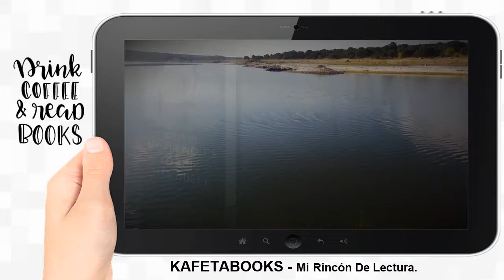No Es Morir Lo Que Más Duele ® 📚 - Carme Chaparro | 𝗕𝗢𝗢𝗞𝗧𝗥𝗔𝗜𝗟𝗘𝗥 📖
𝗡𝗼 𝗘𝘀 𝗠𝗼𝗿𝗶𝗿 𝗟𝗼 𝗤𝘂𝗲 𝗠á𝘀 𝗗𝘂𝗲𝗹𝗲 ® |▷ 𝐋𝐚 𝐌𝐞𝐣𝐨𝐫 𝐎𝐅𝐄𝐑𝐓𝐀 𝐞𝐧 𝗞𝗔𝗙𝗘𝗧𝗔𝗕𝗢𝗢𝗞𝗦.𝗰𝗼𝗺